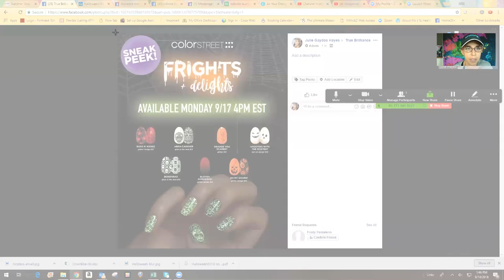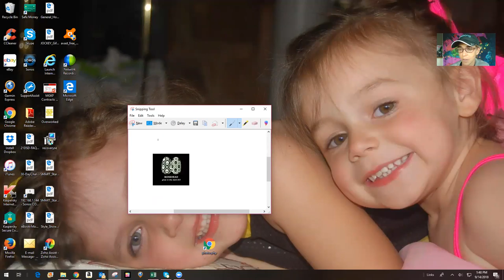Independent Color Street Presidential Founder Julie Hayes Giving Customers a Sneak Peak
Here's a quick video on how you edit/clip or blur out some of the corporate images so your posts don't get blocked on social media channels.